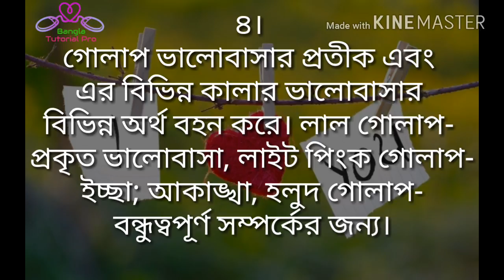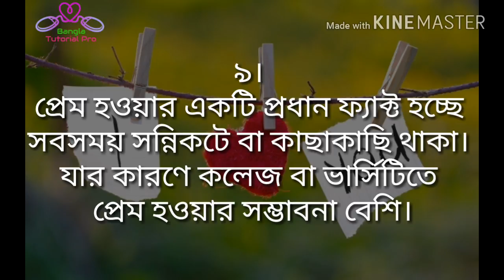ভালবাসার মজার তথ্য | by bangla tutorial pro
see other vidoe ♥

LIKE_COMMENT_SHARE_SUBSCRIBE

About : bangla tutorial pro is a youtube channel, where you will find Android tips and tricks, technical tips and trick, apps review, and all kinds off bangla tutorial, ( I post new video everyday )
★★★ বাংলা টিউটোরিয়াল একটি ইউটিউব চ্যানেল। এখানে আপনি মোবাইল টিপস, টেকনিক্যাল টিপস ও ট্রিক, অ্যাপস রিভিউ সহ সবধরনের বাংলা টিউটোরিয়াল পাবেন। এবং আমি আমি প্রতিদিন নতুন নতুন ভিডিও আপলোড করে থাকি।